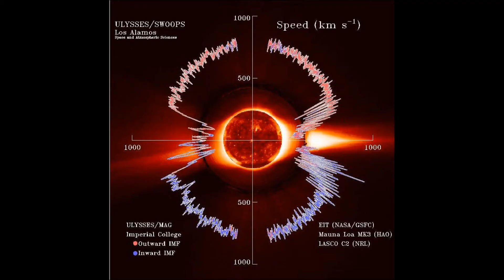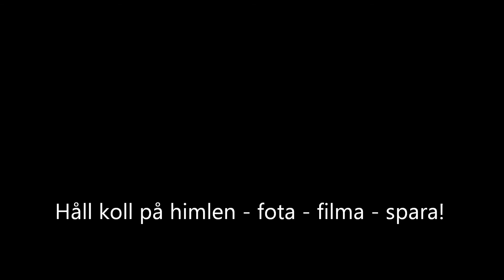Solutbrott 18 till 20 april. Chemtrails 20 april 2015